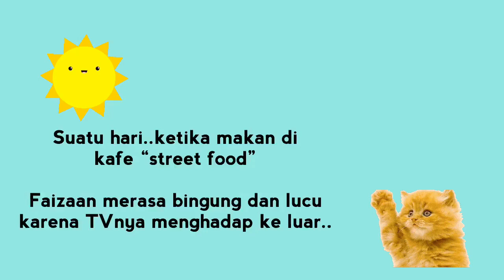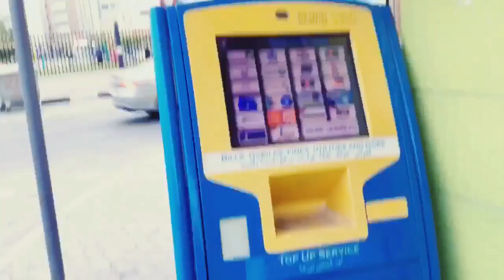Faizaan - Celoteh anak saat makan “street food” | Kenapa TVnya terbalik..!?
Mom and kid activity